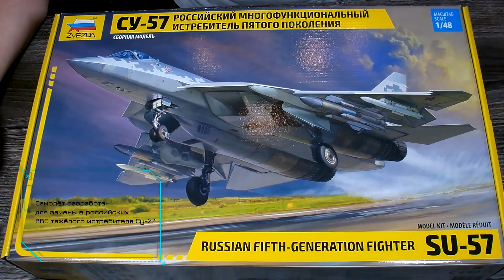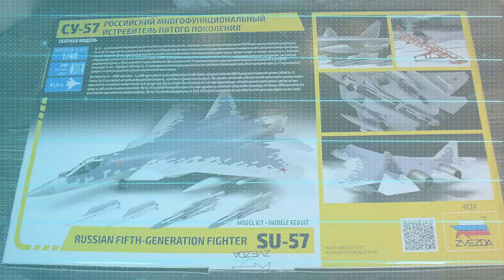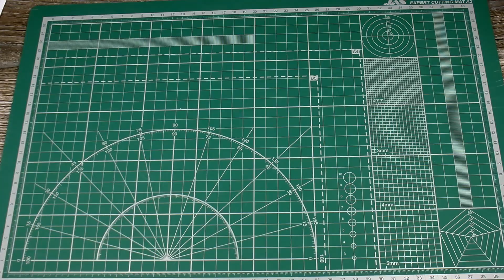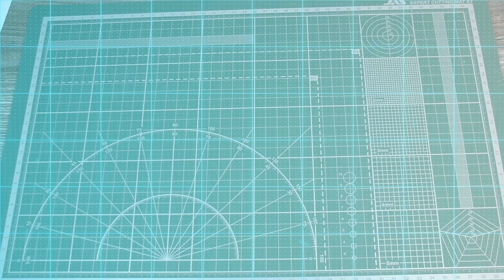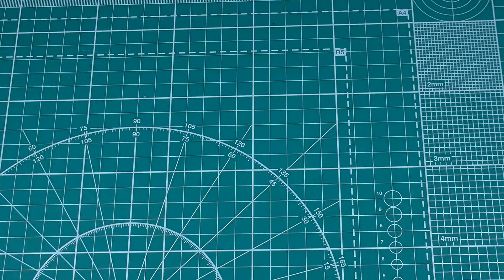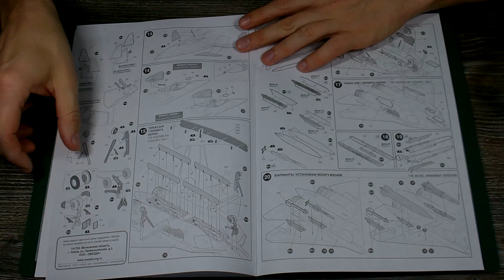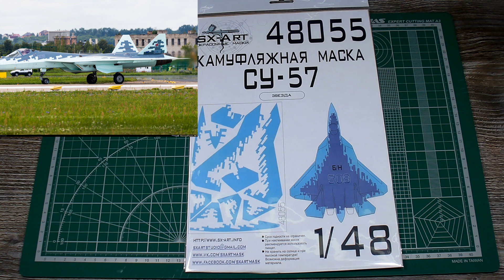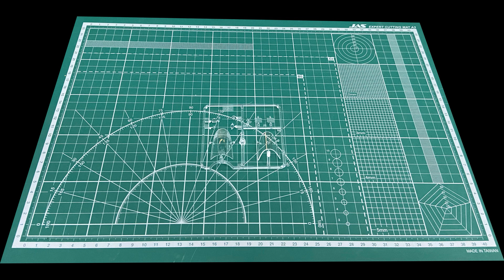Су-57- истребитель пятого поколения. Обзор модели фирмы "Звезда" в 1/48 масштабе.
Всем прЮвет!

Сегодня на моем столе новинка от фирмы "Звезда": сборная масштабная модель в 1/48 масштабе "Су-57", российский многофункциональный истребитель пятого поколения. Давайте как откроем коробку и как посмотрим на набор поближе.

Помимо самого набора Вы сможете увидеть большое количество дополнительных наборов- улучшений, которые уже успели выйти к старту продаж.

В набор входят:
1. Пластиковые детали для сборки одной сборной модели истребителя,
2. Декаль на три варианта окраски,
3. Цветная инструкция для сборки на двух языках (включая русский).